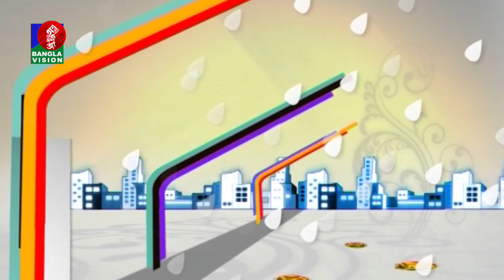Din Protidin I Himel Ashraf I Sadia Rosni Suchana I Afia Bristi I 18 December 2021 I Banglavision